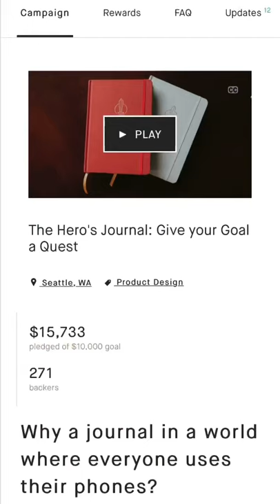The Hero’s Headquarters